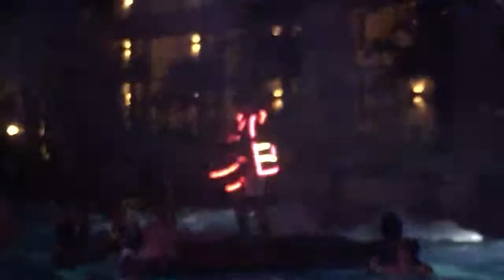Insane Foam Pool Party in Dominican Republic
The beginning of the foam pool party at Breathless Adult Only Resort in Punta Cana